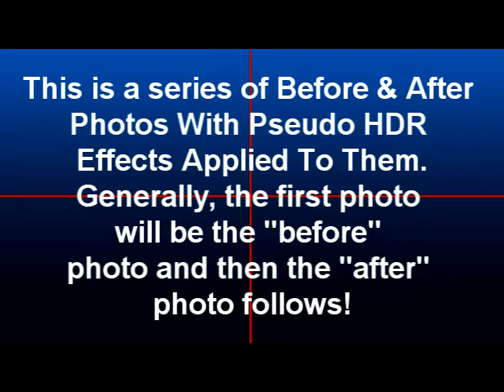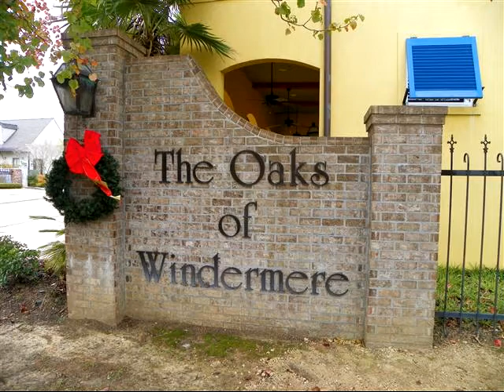Baton Rouge Real Estate Photos Before And After Pseudo HDR Photo Effects Applied, Video 2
- Baton Rouge Real Estate: Homes Photos Before And After HDR Photography Effects Applied in The Myrtles, Oaks On The Bluff, The Oaks Of Windermere Subdivisions.   Within this, you'll first see the Before or Original Photo and that same single photo with HDR Effects Applied.

I wrote about this here: HDR Effects: Adding that Thomas Kinkade Look To Your Agent Home Listing Photos

Yes, I know to a Professional Photographer that this isn't true HDR.  As I said in my blog post at the link above, "Ideally, HDR would be achieved using software which combines 3 to 7 separate stationary photos, taken at different exposures, to produce a greatly enhanced look (see Flickr For some amazing HDR Photo Effects).  However, I found an affordable software called "Dynamic-Photo HDR" that applies HDR Effects to a single photo, making the creation of such photos very simple and not at all complicated."

While the average Professional photographer will say this is amateur HDR, the average person and real estate agents does think these effects will help grab the attention of potential buyers over just ordinary listing photos.  Bill